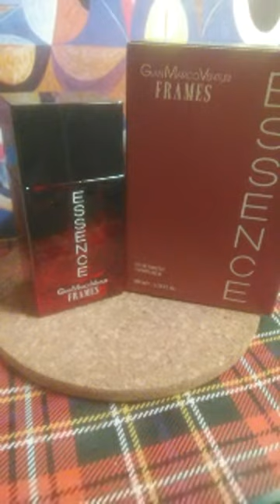Essence Frames 2017 🇮🇹 By Gian Marco Venturi Fragrance Review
Essence Frames was released in 2017 is a woody aromatic scent.
Essence Frames is a great alternative to Fahrenheit by Dior🏆